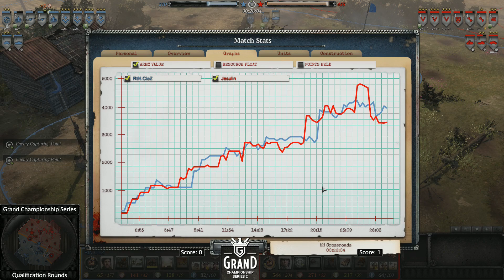GCS2 Quali 2 - Round 1: Ciez vs. Jesulin Game 2 (Bo3) - great game!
All tourney info - Spoilers in brackets